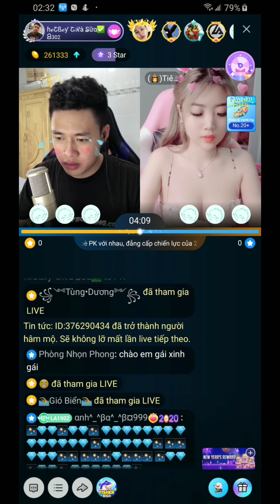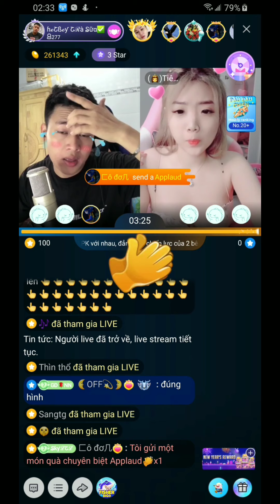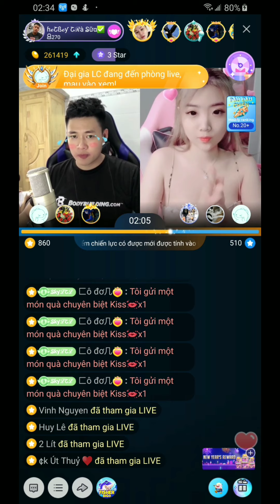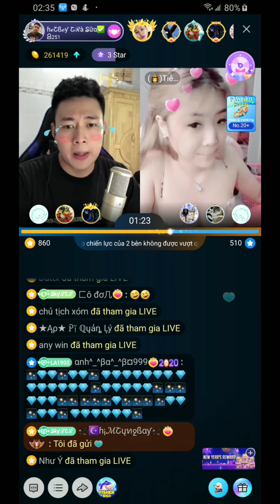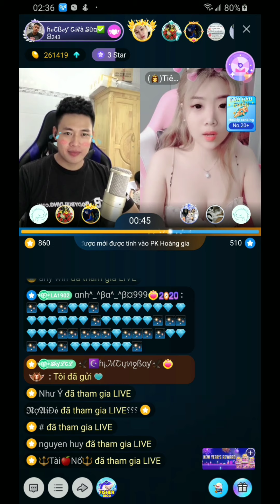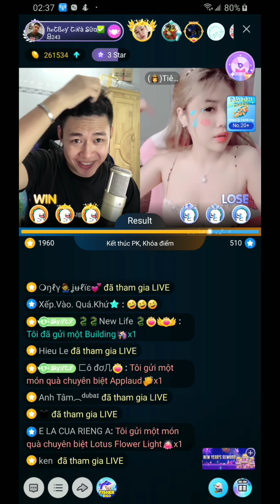Bigo Live - Hot Boy Trà Sữa PK với Em Tiên Kèo Hấp Dẫn